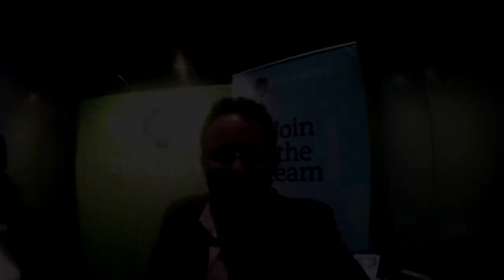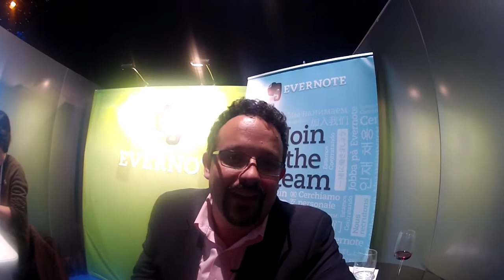Interview avec Phil Libin, CEO de Evernote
Interview avec Phil Libin, CEO de Evernote lors de LeWeb 2011 à Paris, France.